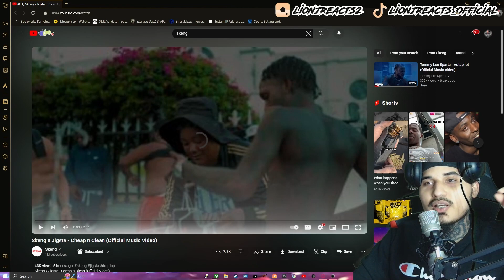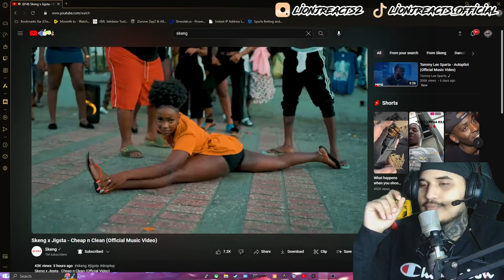Skeng x Jigsta - Cheap n Clean (Official Music Video) (REACTION)